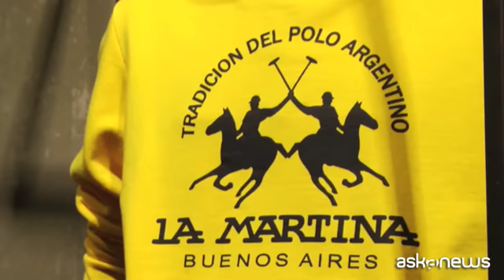Pitti 94, il ritorno dopo due anni di La Martina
Firenze (askanews) - Il marchio La Martina è tornato a Pitti. Ne ha parlato Enrico Roselli, CEO di La Martina: "Pitti è una piattaforma di comunicazione importantissima, siamo usciti quando abbiamo visto che era diventata una manifestazione ripetitiva, e il rientro è stato scelto per dare un messaggio molto forte al mondo della moda, ed è l evoluzione che sta facendo il brand. Noi veniamo dall essere un azienda sportiva di posizionamento premium. Questi due concetti hanno assunto un evoluzione enorme sia a livello di prodotto che di immagine di un azienda. L evoluzione va nella direzione di guadagnare quote di mercato sui consumatori più giovani che hanno all interno del loro mondo di riferimento tantissimi valori con quelli da sempre espressi da La Martina, ora li riconoscono all interno di un mondo semantico diverso da quello degli anni precedenti".
"Un modo di vestire che è casual ma di alto livello, per la scelta dei materiali, per la confezione dei prodotti, per un interpretazione in chiave più contemporanea con personalizzazioni giocate su stampe, su accostamenti di colori molto meno tradizionali e più innovativi. E un riferimento ad un mondo molto più contemporaneo, al mondo street. Il mondo dell accessorio, in particolare della pelletteria, lo stiamo sviluppando, vi stiamo investendo moltissimo, in materiali, nuovi modelli, funzioni d uso diverse, proprio perché anche il mondo del consumatore ha diverse esigenze. Si sta diffondendo moltissimo ad esempio l utilizzo della bicicletta e questo impatta sul tipo di accessorio che si può utilizzare. I materiali innovativi li sperimentiamo nel mondo del polo, e molti ritrovati nostri li disapplichiamo tra gli accessori, sempre più leggeri e durevoli nel tempo".